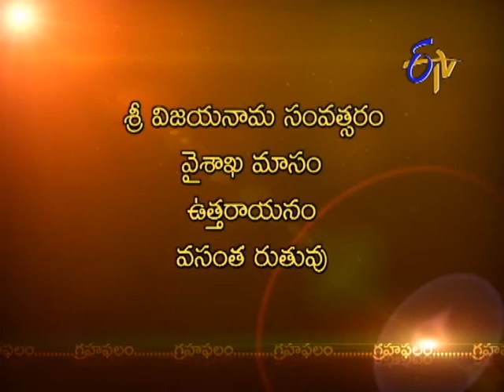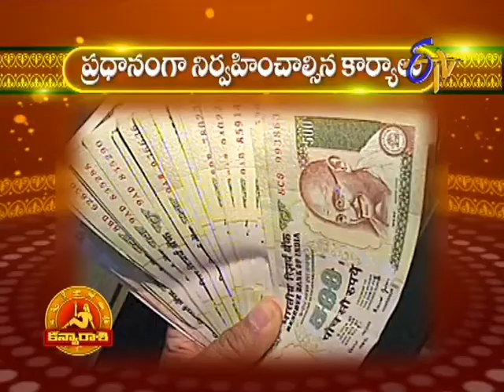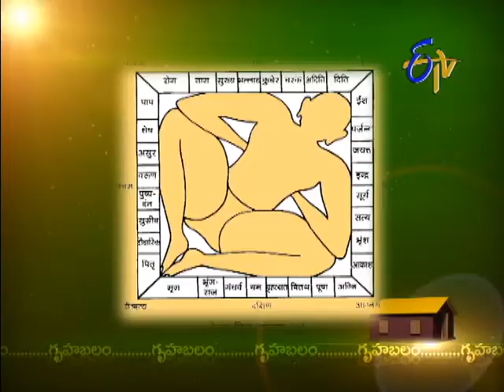Subhamastu - 29th May 2013